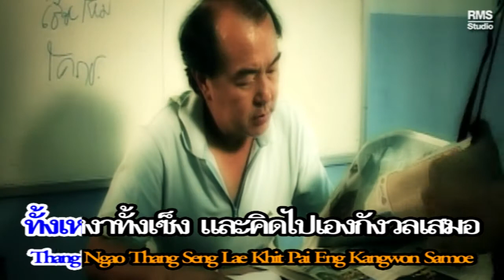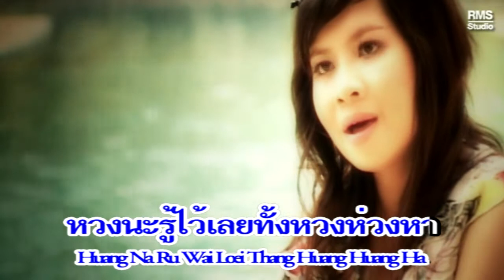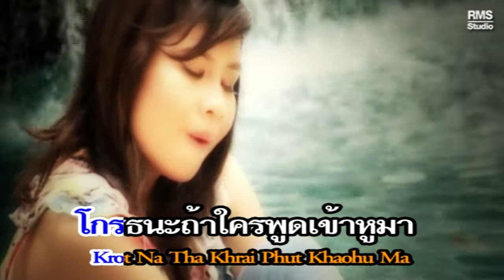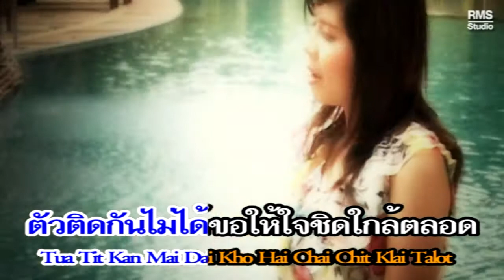เพลงหวงนะ - ออย อารยา - อัลบั้ม อธิฐาน